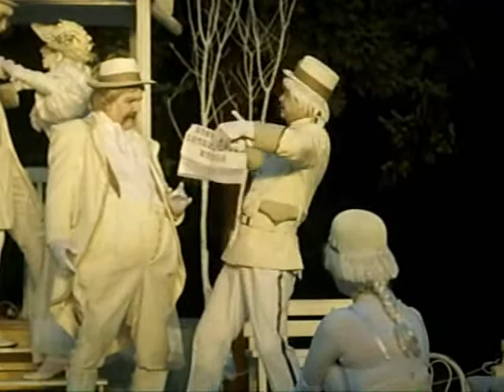Video teatru in Herastrau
In parcu Herastrau este teatru de buna calitate (O NOAPTE FRUTUNOASA)